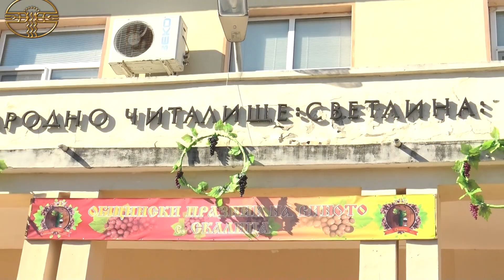ПРАЗНИК НА ВИНОТО ОРГАНИЗИРА ОБЩИНА ТУНДЖА